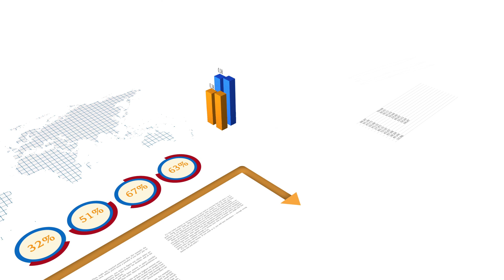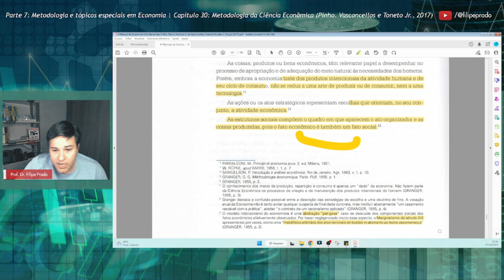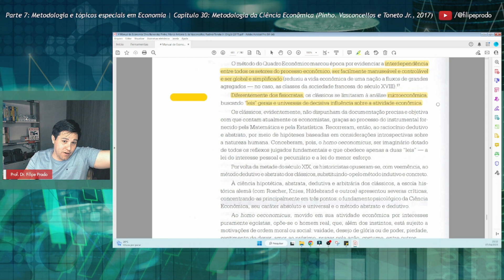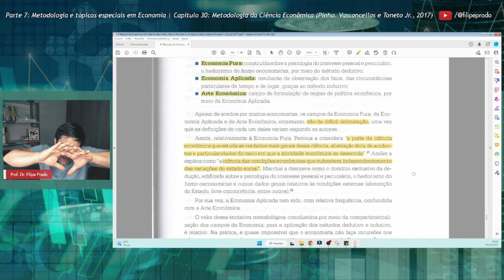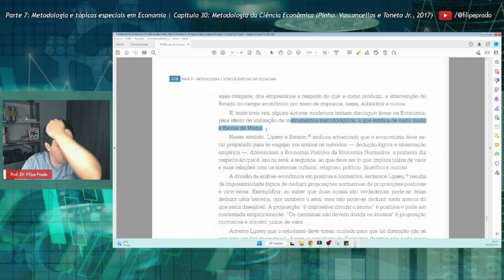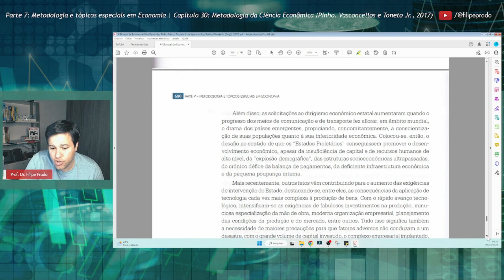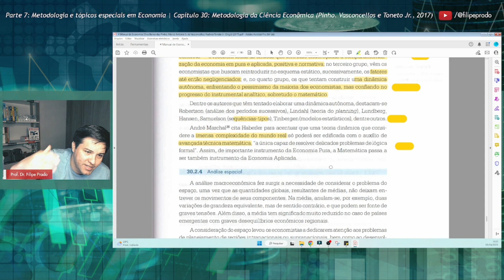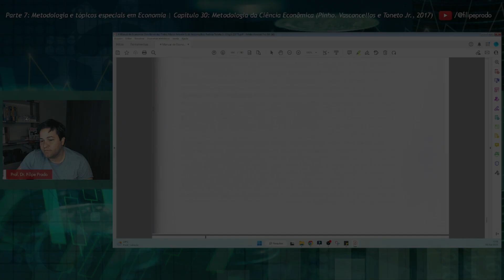Parte 7: Metodologia e tópicos especiais em Economia | Capítulo 30: Metodologia da Ciência Econômica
Aula baseada no Capítulo 30, "Metodologia da Ciência Econômica", do livro de Pinho, Vasconcellos e Toneto Jr. (Universidade de São Paulo), intitulado "Manual de Economia" (7ª edição, 2017).

👨🏻‍🏫 Capítulo 30: Metodologia da Ciência Econômica (p. 671-685)
00:00:00 Introdução do Capítulo 30
00:28:10 Controvérsias metodológicas
01:41:05 Estudo de caso

☑️ Referência: PINHO, D. B.; VASCONCELLOS, M. A. S. de;  TONETO JR., R. (Organizadores). Manual de economia: equipe de professores da USP. 7 ed. São Paulo: Saraiva, 2017.